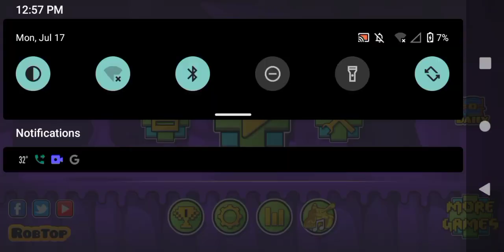This Game Want To Rage People